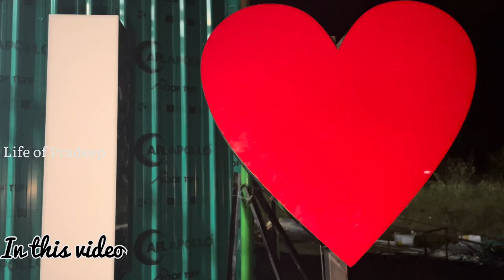Turf wicket in Sankagiri ||we played first time in turf wicket full enjoyment don’t miss out